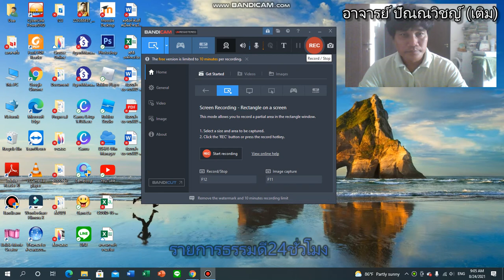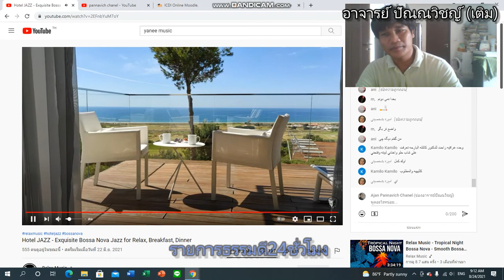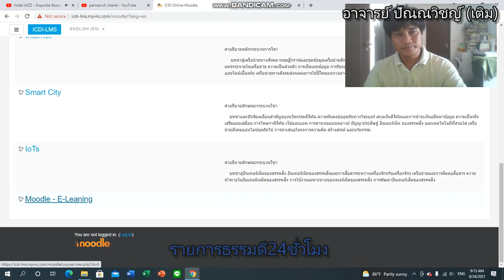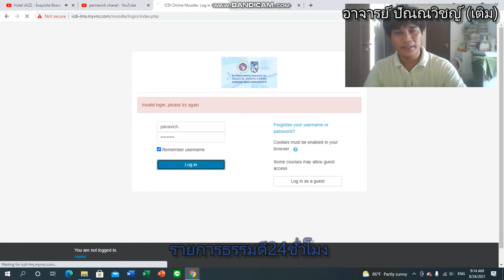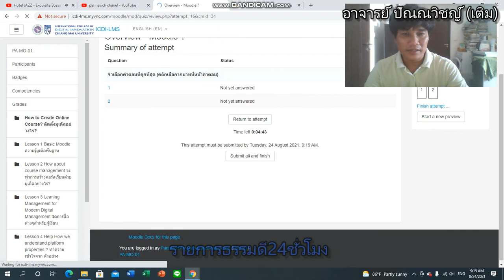Moodle มาจากคำว่า Modular Object-Oriented Dynamic Learning Environment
Moodle มาจากคำว่า Modular Object-Oriented Dynamic Learning Environment เป็น course management system (CMS) หรือ ระบบจัดการเรียนการสอน (LMS) แบบ Open Source Software ที่พัฒนาขึ้น เพื่อช่วยในการจัดกิจกรรมการเรียนการสอนในระบบการเรียนแบบออนไลน์ ให้มี บรรยากาศเหมือนเรียนในห้องเรียนจริงที่ผู้สอนกับผู้เรียน